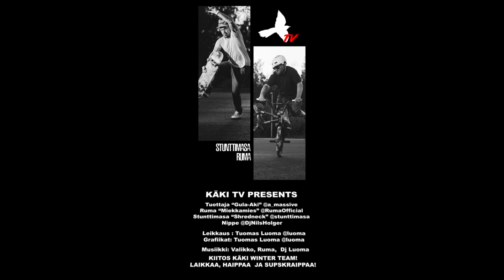KäkiTV: Jakso 12 | KÄKILYMPICS | VIIMEINEN JAKSO!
Musiikit:
Luoma
Ruma

Leikkaus: Luoma
Grafiikat: Luoma

Kuskit:

StunttiMasa
Ruma
KippoNibu
Tuottaja